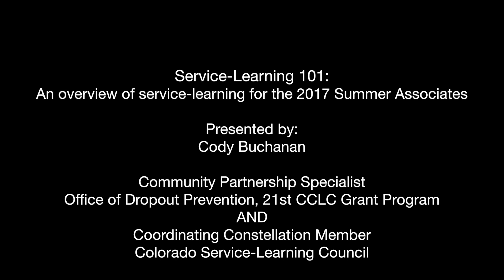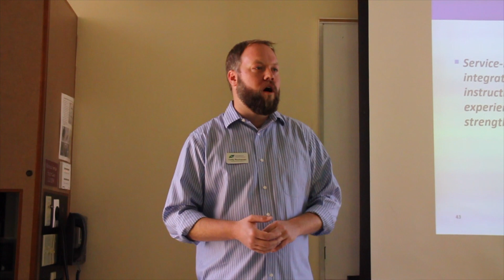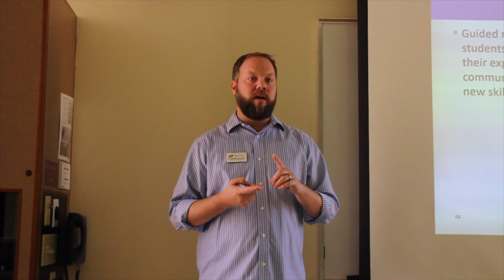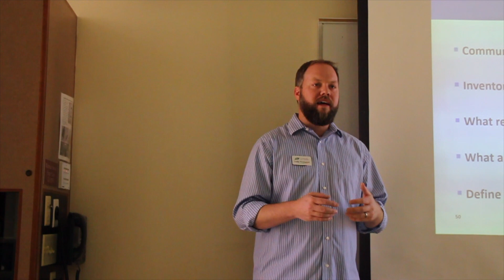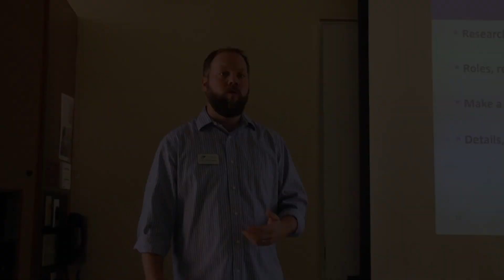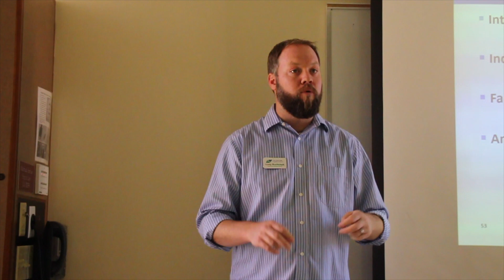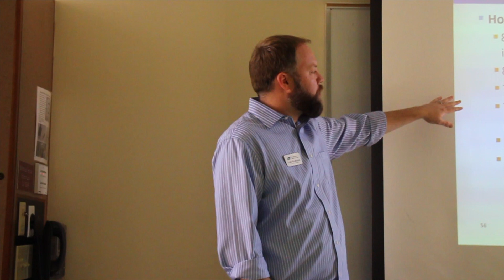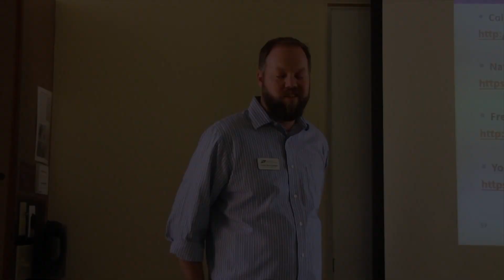Service Learning 101